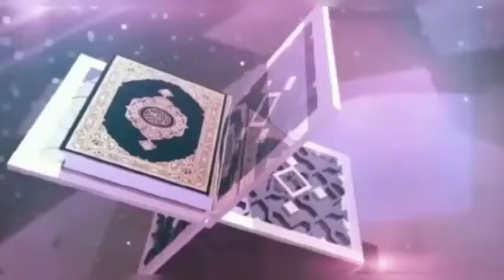surah Altakasur / سورہ التکاثر